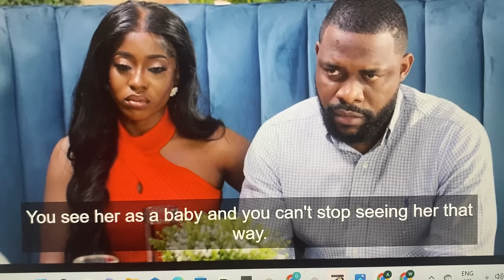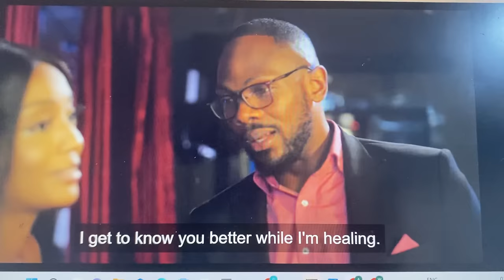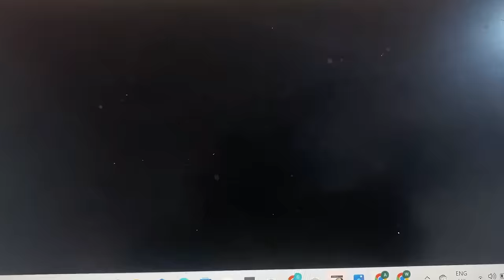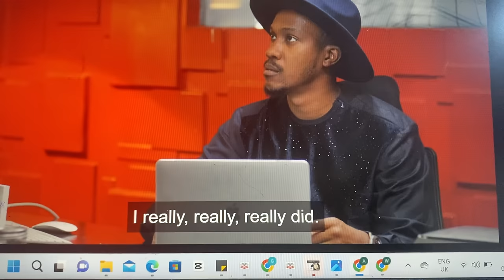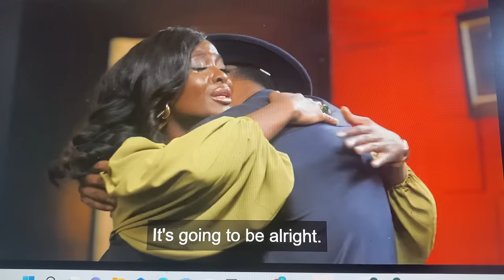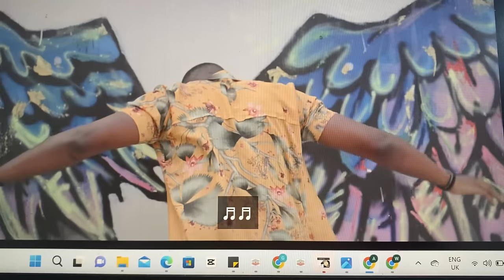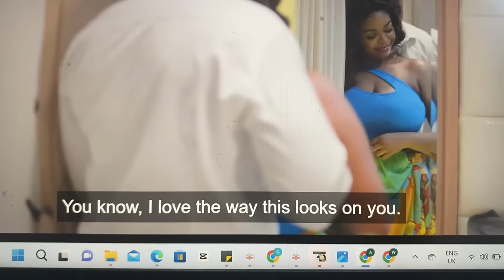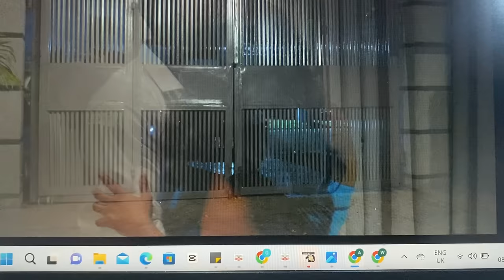TMC NEW CHAPTER SEASON 4 EPISODE 11/ watch men’s club season 4 episode 11 full video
The men’s club season 4 episode 11 / Tmc season 4 episode 11 full episode